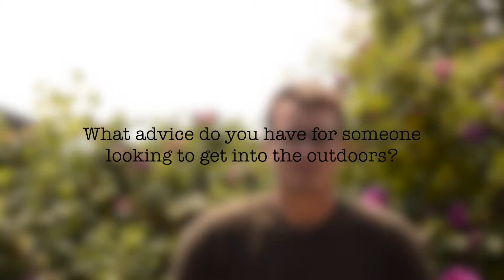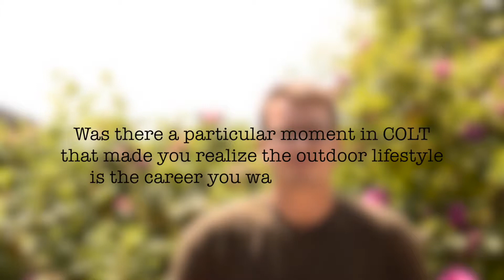Catching up with COLT graduates: Alex Champoux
Graduates of COLT work all over the world doing all kinds of amazing things. They're ski and mountain guides, adventure travel leaders, freelance writers, photographers, coast guards and owners of all kinds of companies. There isn't a sea kayak company in British Columbia who hasn't hired a COLT graduate at some point.